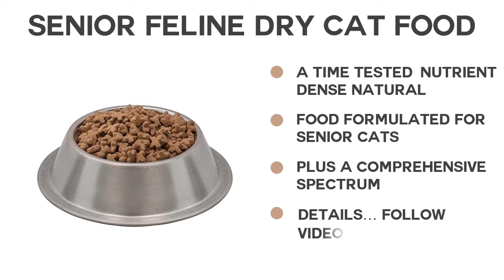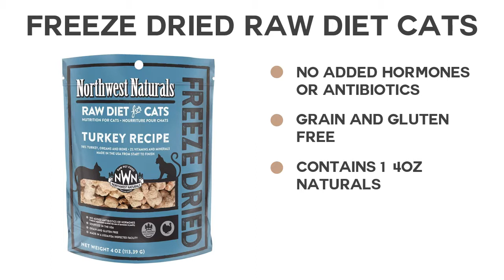5 Of The Most Popular Cat Food Frozen You Can Watch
Most of the time we select wrong type of products without see any reviews. We think top 5 best Cat Food Frozen review video help you for select best one.
Check details below :

1.Wysong Optimal Cat Food

2.Freeze Dried Raw Diet Cats

3.Naturals Freeze for Cats

4.CountryPet Frozen Cat Food

5.Senior Feline Dry Cat Food